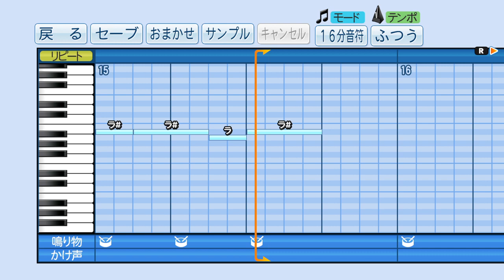実況パワフルプロ野球で応援歌 野村大樹選手（ソフトバンク）